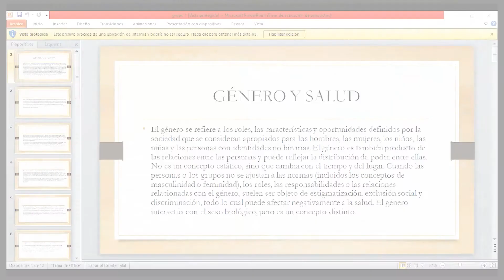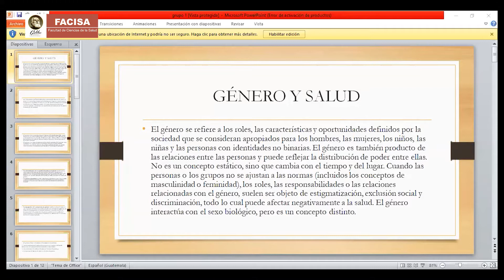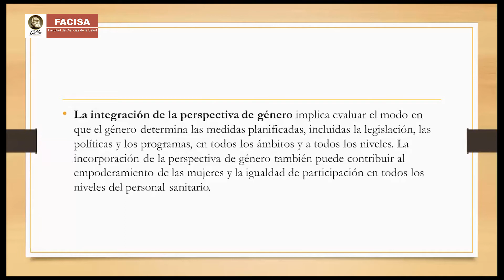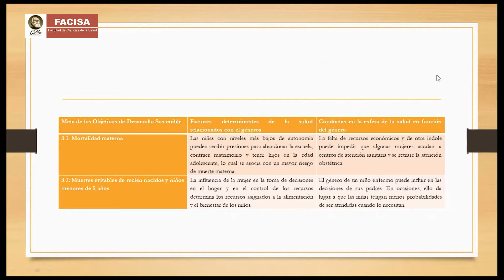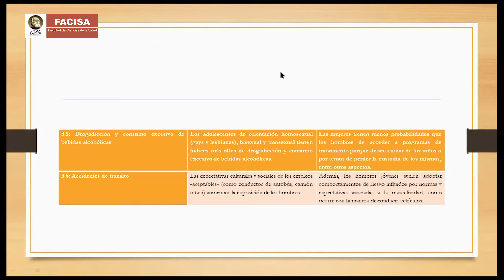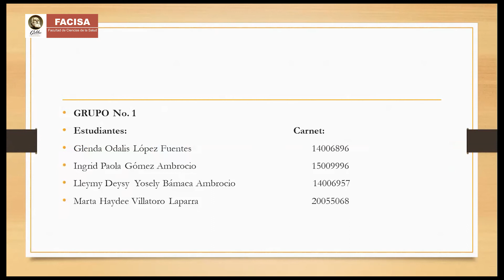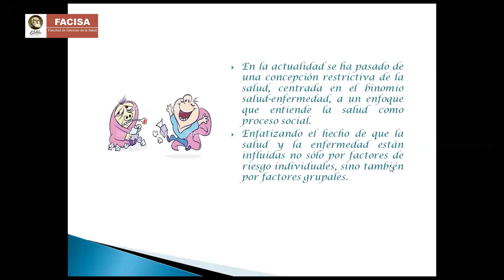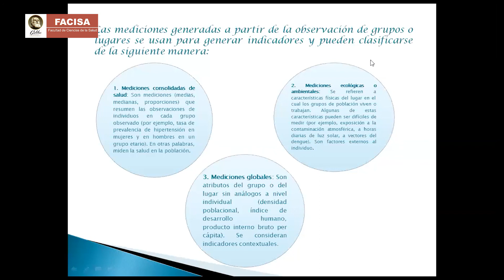PLANIFICACIÓN ESTRATÉGICA EN ENFERMERÍA (Sábado 22-08-2020)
Una clase para estudiantes del octavo semestre de la carrera de Licenciatura en Enfermería